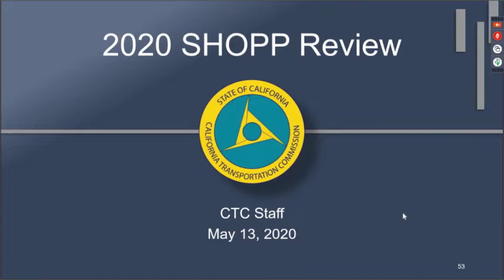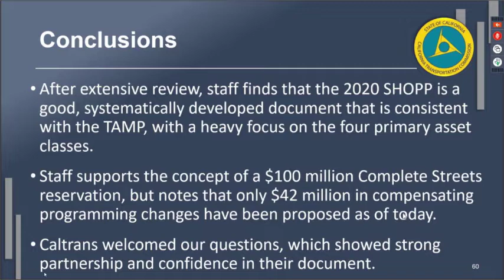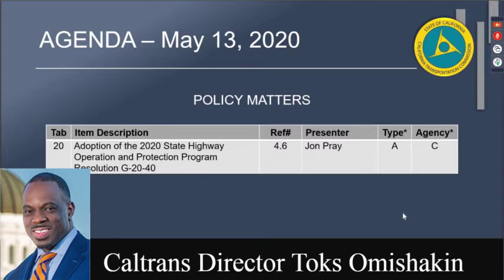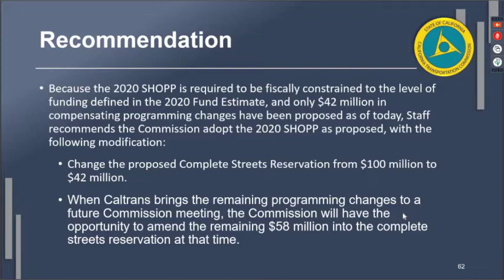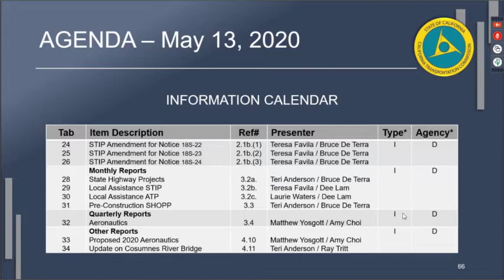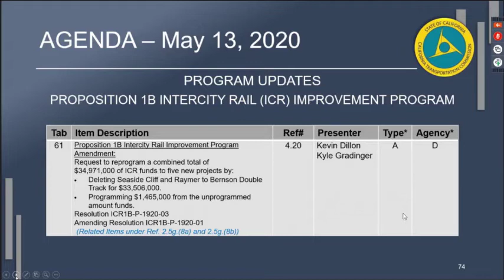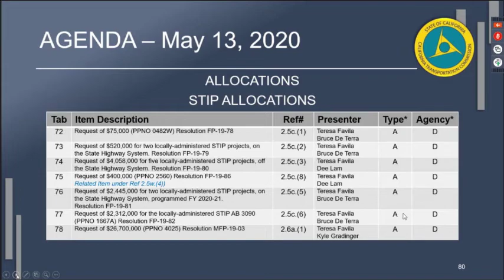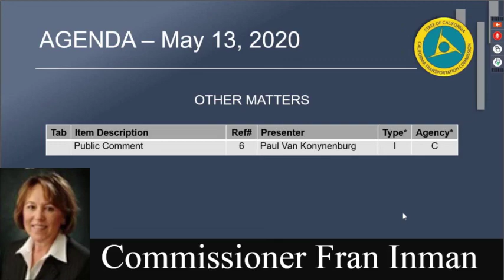California Transportation Commission Meeting 5/13/20 Part 3 of 3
California Transportation Commission Virtual Meeting